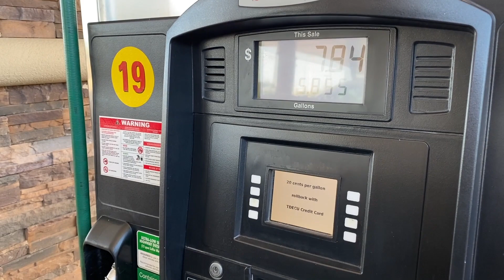New Wheel Set up!! 22x12 Forces!